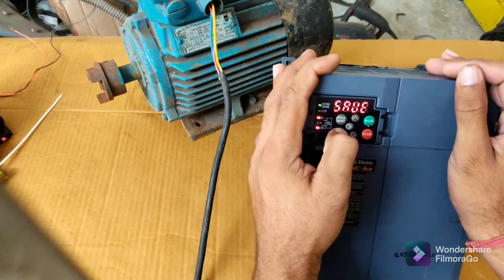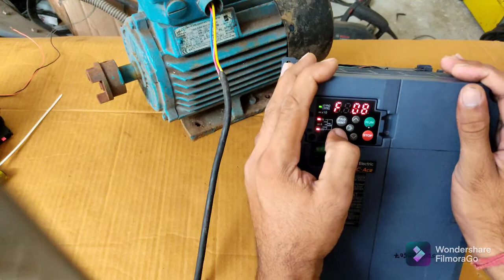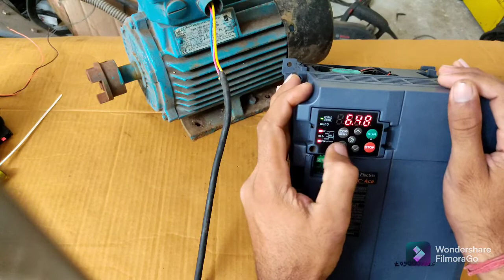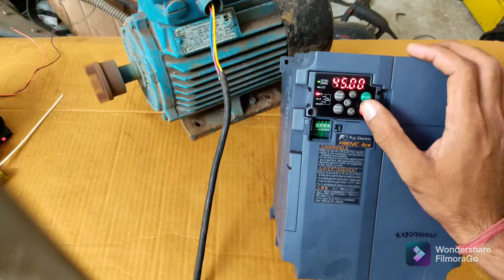Fuji electric FRENIC-Ace drive paremeter in hindi,Fuji electric ।kalaastar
Fuji electric FRENIC -Ace drive all pare meter in handi.
Fuji electric FRENIC -Ace drive me parameters dalna in handi

Fuji electric FRENIC -Ace drive मे पैरामीटर डलना हिंदी मे

Switching on and off DOL STARTER from 3 please video link;

Make a dol starter at home.

Dol starter make at home video link

Moter ko autatic chalana  video link,

Multi span timer video link,

Electric& Utlity Taps

EAPL  H3PT-MU V2.0 Digital timer pare meter sat karna
 Video link,

kalaastar
yo yo Haney sing
Haney sing new song
Haney sing new albumb